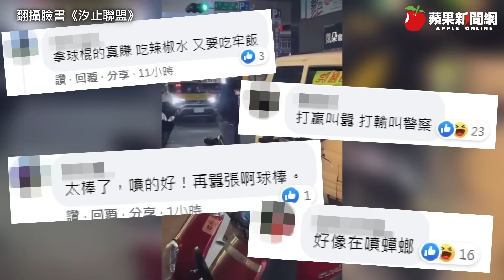行車糾紛引出棒球隊！騎士辣椒水一噴完勝 球棒男喊疼報警還得吃罰單 | 台灣新聞 Taiwan 蘋果新聞網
新北市21歲的林姓男子昨天（16日）晚間8時駕車行經汐止新興路，疑不滿前方陳姓機車騎士（34歲）同時要右轉，認為陳男影響其行車路線，憤而將機車阻擋後下車理論，再持路邊撿拾木棍追打陳男，陳男則取出辣椒水反擊，林男眼睛遭噴辣椒水，摀住眼睛喊疼，還嚷嚷要旁人：「報警！」林後被送往國泰醫院就醫，經診斷眼睛脖子紅腫，現已出院，而陳男右手食指受傷，已對林提出傷害告訴。

【行車糾紛引出棒球隊！騎士辣椒水一噴完勝　球棒男喊疼報警還得吃罰單】